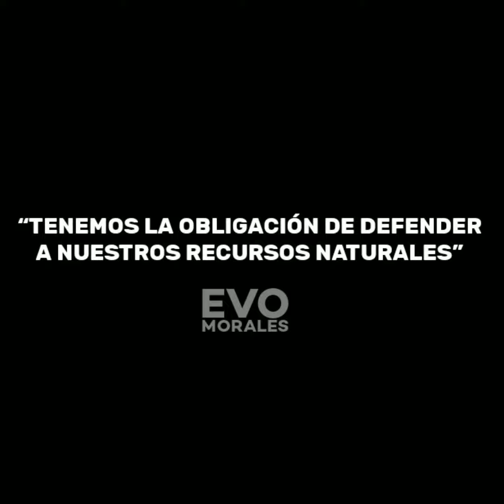ESTO ALERTABA EVO MORALES UN AÑO ANTES DEL GOLPE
El derrocado presidente de Bolivia, Evo Morales, denunciaba presiones de Estados Unidos para evitar que países de América Latina se integren independientemente al mundo y protejan sus recursos naturales.